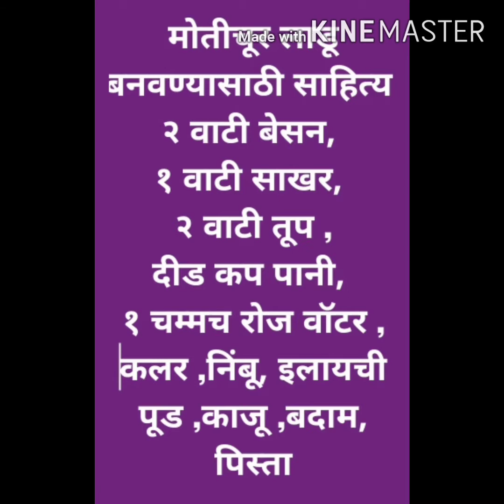Motichur laddu recipe | marathi recipe सोप्या पद्धतीने मोतीचूर बुंदी काढून बनवा मोतीचूर लाडू रेसिपी